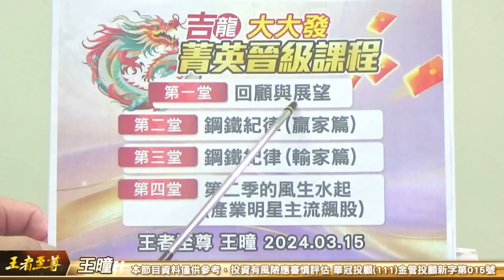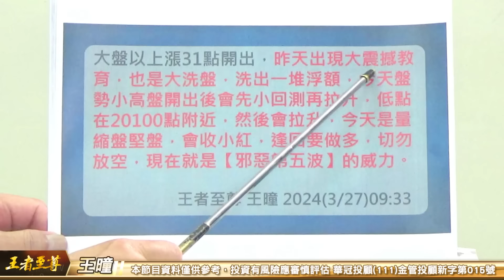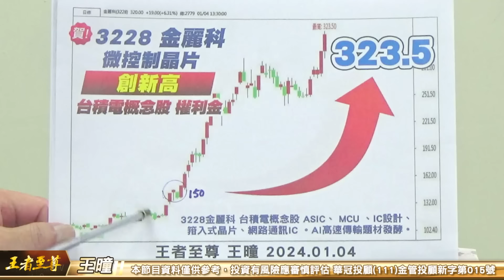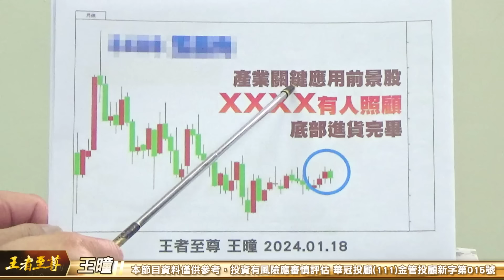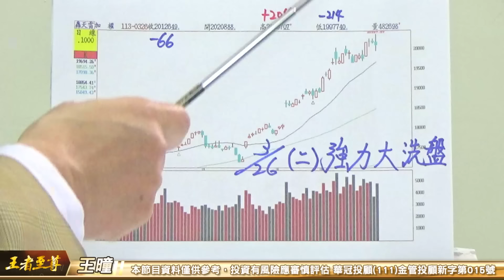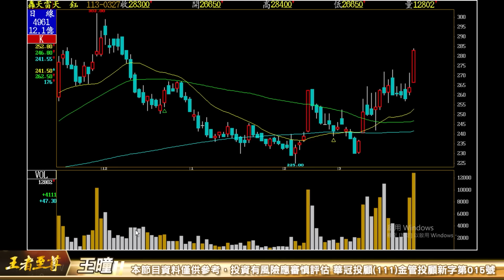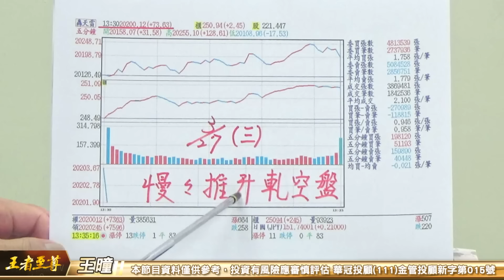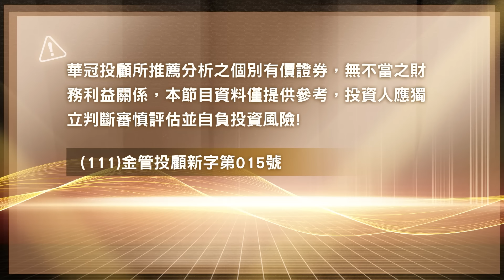【王者至尊】王曈 0327《【震盪走高 股王換人做】》信驊⊕建國⊕雷虎⊕，保勝光學、千附精密、駐龍，營建、軍工 發威 ｜【光學王+元宇宙王+安控王+IC設計王】加入line@ king5588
震盪走高 股王換人做
至尊課程 關起門來送產業明星飆股

信驊⊕建國⊕雷虎⊕
保勝光學 千附精密 駐龍軍工威

恭喜建國漲停，國建創新高，雷虎、千附精密、保勝光學創高。
領先布局都大漲，一路飆到年底的明星股，飆股課程關起門來講，報名就大賺～

八字箴言第一季【曇花】彈發行情準確度100%
大家都知道王曈的課程含金量濃度200%
王曈課程推薦的股票更是鑽石般300%
新股王、新飆股都在這次的【吉龍大大發】課程
好的股票越早卡位成本低才能安心抱來回玩
第一季至尊飆股紅不讓～
旺矽172~276
廣寰29.7~47.3五根漲停
智原170~442+272
緯創95~135+40
金麗科150~561+3.7倍
世芯600~4565+4005
大綜78~170+92
視陽176~278+102
達發380~717+337
勁豐115~154.5+39.5

產 業 明 星+主 流 飆 股    Q 1 訂 單 爆 單 到 Q 4
倍 倍 數 的 未 來 千 金 股X X X X
倍 倍 數 的 未 來 王 子 股X X X X
倍 倍 數 的 未 來 皇 后 股 X X X X
再加碼一檔併購秘密飆股 X X X X
吉龍大大發 鋼鐵紀律精英晉級課程
至尊關起門來授課 AI國際訂單獎落誰家
機密的產業種子 收割金山銀山

吉龍 大大發   鋼鐵的紀律 菁英晉級課程
撒下產業種子 收割金山銀山   報名專線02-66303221
報名從速  功力大提升 報名成功  再送產業明星 第2季主流飆股
1. 你的姓名   2.可連絡傳簡訊的手機號碼
入會電話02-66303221   加入王曈line @king5588

每日新聞: 2024/03/27 08:12:42
德州陪審團認定華碩侵害 ACQIS 專利，須付 1,800 萬美元 華碩：將提上訴
王曈:專利與營業秘密雙軌維持優勢 專利是科技公司的保命符也是賺錢的利器
中央社
　　華碩（2357）與美國專利技術公司ACQIS的專利戰纏訟多時，外電報導，美國德州聯邦陪審團22日裁定，華碩生產銷售的電腦相關硬體零組件，侵犯ACQIS公司2項專利，必須支付1800萬美元（約新台幣5.7億元）。華碩26日深夜公告表示，已徵詢法律專家與專利專家意見，將循法律程序提起上訴，以維護公司權益。
　　根據外電報導，美國德州西區陪審團22日判決，華碩所生產的筆電、桌上型電腦、伺服器和主機板等電腦相關硬體零組件，其中使用的「中央處理器、記憶體及資料安全科技方法」，侵害ACQIS公司2項專利。
　　華碩主張這些專利缺乏足夠書面描述、導致其他方無法了解這些發明，主張該專利無效，陪審團雖然認同華碩並未刻意侵犯專利，但認定2項專利有效，駁回華碩主張，裁定華碩須支付1800萬美元給ACQIS公司。

王曈 : 國神山台積電從2023年為止，以龐大的「專利」在晶圓代工業築起高牆，專利規模及排名逐年締造歷史新高，全球專利獲證總數超過57,000件。